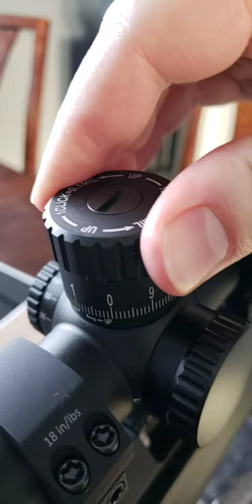Athlon Midas Tac turret clicks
new Athlon Midas Tac scope. 4-16×44 ffp with the aprs2 reticle. clicks to 1 mil and back to the zero stop.